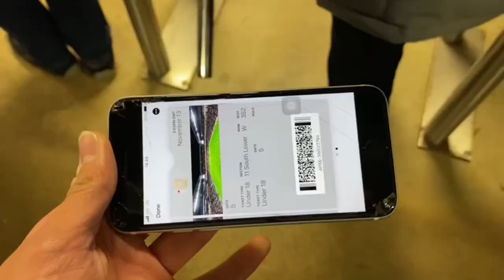MK Dons VLOG 2021/22 Season | EFL League One | MK Dons VS Cambridge United | (HOME)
MK Dons VS Cambridge, class result and good goals.